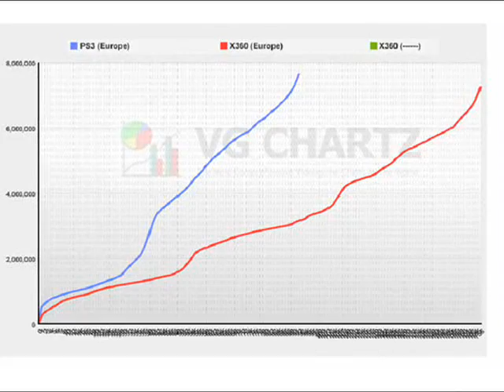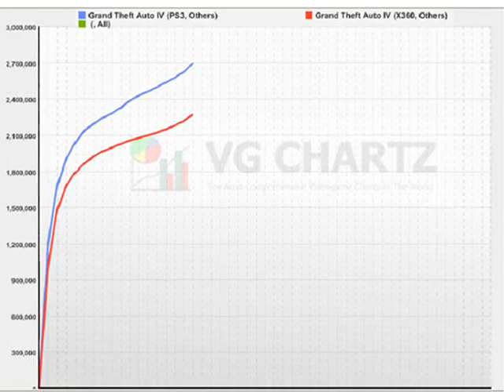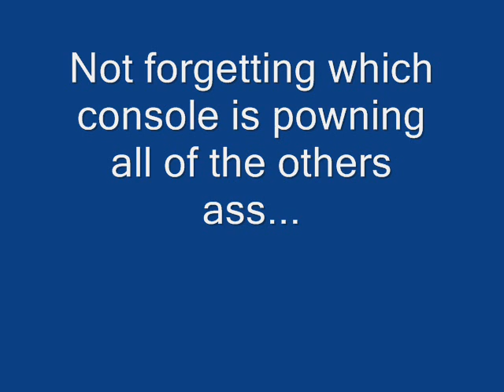PS3vsXBOX 360 Sales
A video showing the facts about the sales between the PS3 and the XBOX 360 and revealing that the PS3 is becoming increasingly popular and that it is extremely likely to be outselling the XBOX 360 woldwide very soon. PS3 is the future. Please rate, subscribe and comment unless you're a 360 fanboy who's going to post abusive messages...this only shows that you are jelaous and you can't say that the 360 is better, just look at the facts! The song is 'In the Air Tonight' by Phil Collins. Before Wii fans get too cocky, the only reason that your console is outselling the PS3 and 360 is because there's a much wider target audience (families) and it's an easy console just to pick up and play; also it's cheaper.

famitsu

NPD group

Gamespot.com

Gamesindustry.biz